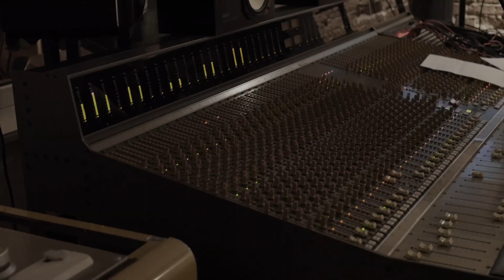Use Möre Gas - Stay Hungry Teaser